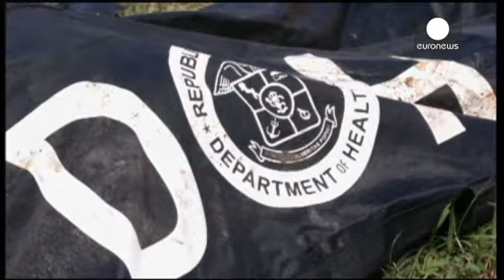Filippine, sepoltura nelle fosse comuni a Tacloban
A Tacloban la popolazione è allo stremo. Cadaveri si ammassano su altri cadaveri raccolti per le...

A Tacloban la popolazione è allo stremo. Cadaveri si ammassano su altri cadaveri raccolti per le strade della città filippina, mentre in periferia si procede alla sepoltura in 3 fosse comuni. La situazione "è spaventosa", dicono le autorità, e faticano a fornire una stima precisa del numero dei morti, che secondo l'Onu sarebbero oltre 4400.

Gli aiuti stanno lentamente arrivando. Al largo dell'isola di Leyte è giunta la portaerei George Washington, con 5000 marine a bordo. Ha già consegnato acqua e cibo all'aeroporto di Tacloban, e il presidente Barack Obama ha annunciato che arriveranno altri soccorsi. A destinazione anche il primo cargo inviato dall'Italia, che ha stanziato interventi per 1,3 milioni di euro.

A sei giorni dal passaggio del ciclone Haiyan gli sforzi per soccorrere la popolazione non rappresentano una risposta ai bisogni di chi ha perso tutto. Il presidente Aquino: "Abbiamo bisogno di aiuto per risollevare il Paese, così le persone avranno la capacità di prendersi cura di sé stesse. Per ora hanno bisogno di ciò che serve per fare i conti con lo shock del disastro e per prendersi cura delle loro stesse vite".